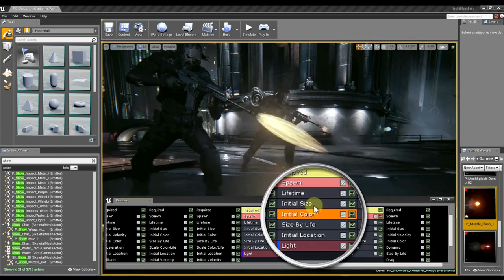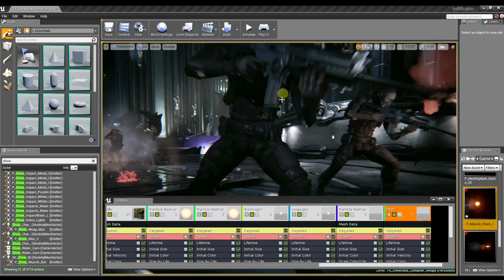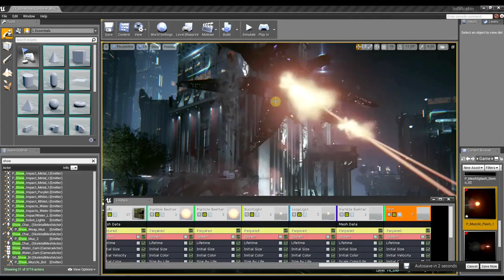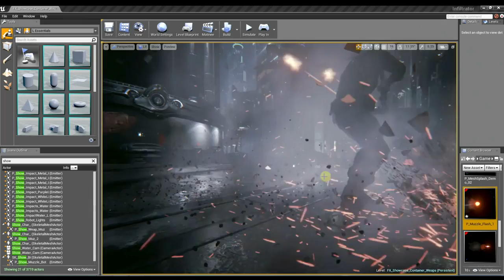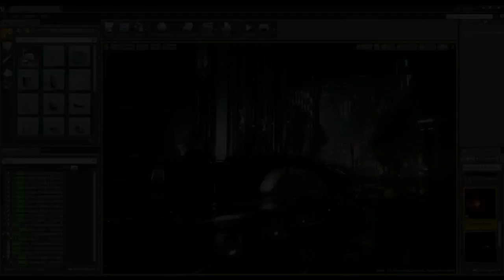Inside Unreal: Technikvideo zur Unreal Engine 4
Epic Games hat eine neue Folge zu "Inside Unreal" mit dem Namen "Visual Effects Part 1" veröffentlicht. Man sieht, welche visuellen Effekte mit der Unreal Engine 4 möglich sind. Zak Parrish und Tim Elek gehen näher auf das Mündungsfeuer, ein paar Zerstörungseffekte und andere Spielereien in der Infiltrator-Demo ein.